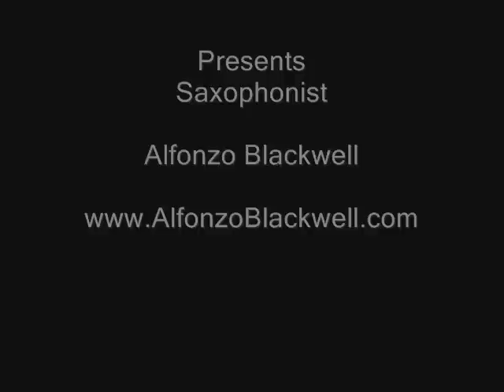Smooth Jazz Instrumental - "Take A Look" by saxophonist Alfonzo Blackwell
Smooth Jazz Instrumental Full Song. #1 charting Billboard Saxophonist Alfonzo Blackwell performs "Take A Look" from the CD "Dance To This".